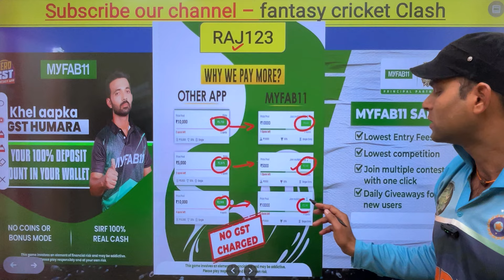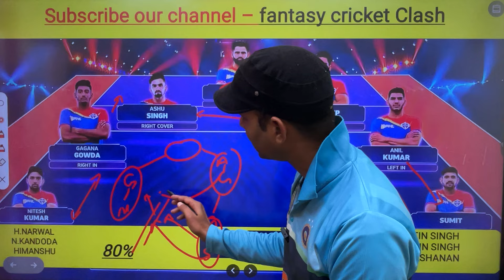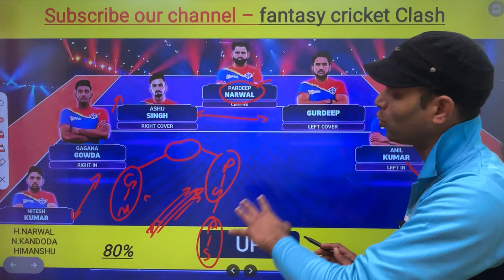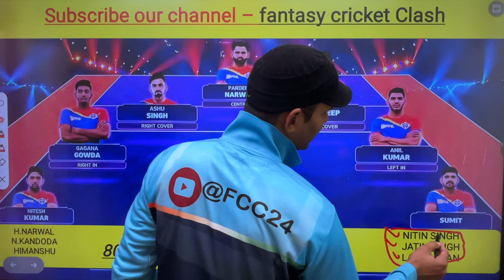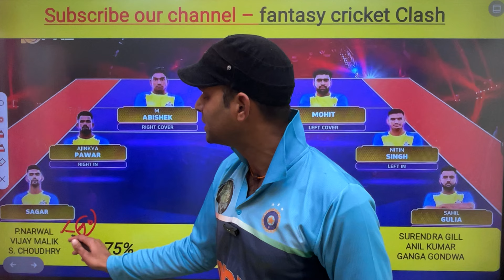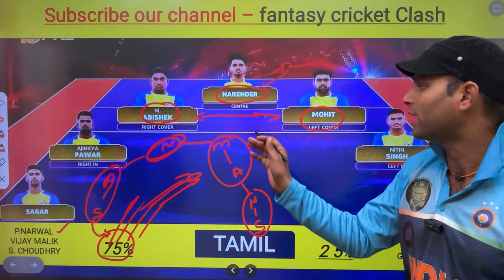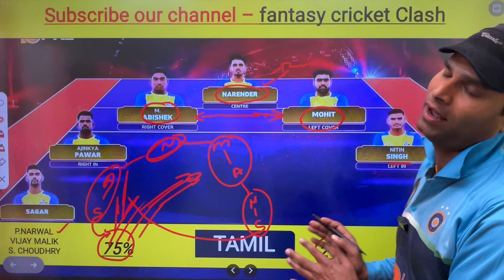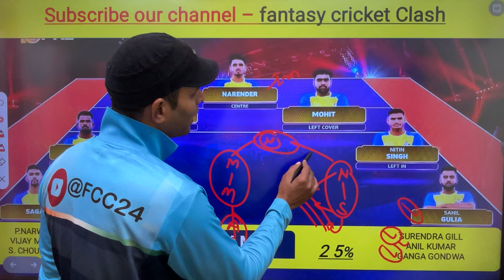UP vs TAMIL Kabaddi Dream11 Prediction | UP vs TAM Dream11 Prediction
Download MYFAB11

Up Yoddhas vs Tamil Thalaivas

Kabaddi Dream11 team today
fantasy Express
Dream11 Kabaddi

UP vs TAM Dream11 Team Prediction | UP vs TAM Kabaddi Dream11 | Up Yoddhas vs Tamil Thalaivas  Kabaddi | Will Sachin Tanwar Score another Super 10 today ? UP vs TAM 56th match of Vivo Pro Kabaddi 2023, Fantasy Kabaddi guru, Confirm Fantasy Dream11, Confirm Fantasy Kabaddi, Kabaddi Confirm Fantasy, Kabaddi Guru, UP vs TAM Pro Kabaddi match Fantasy Preview, Fantasy Sports Prediction, Fantasy Sports Prediction Kabaddi, Sachin Tanwar auction vivo pro kabaddi 2023, vivo pro kabaddi season 10, UP vs TAM Dream11 Kabaddi Team, UP vs TAM Kabaddi, Up Yoddhas vs Tamil Thalaivas  Vivo Pro Kabaddi 2023, Dabang Delhi kabaddi match, Bengal Warriors kabaddi match, Sachin Tanwar Auction kabaddi, kabaddi news, UP vs TAM Pro Kabaddi match Fantasy Preview. Jeeto har roz Dream11 ki Team bana kar 👇👇👇 Free